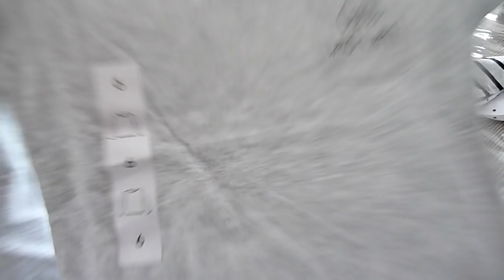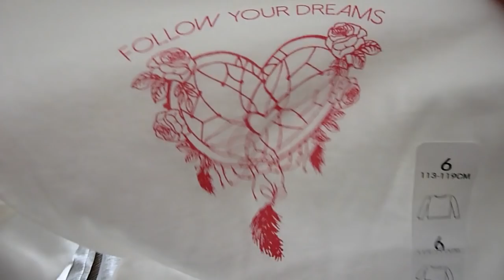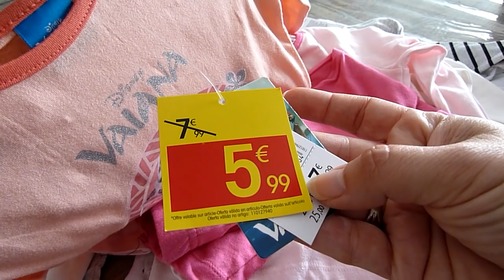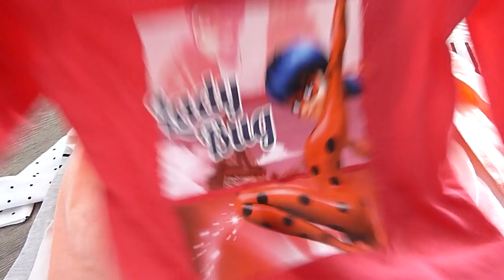HAUL rentée 2018/2019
Bonjour,

je reviens vers vous, pour vous présenter une partie de mes achats pour mes lionnes à la rentrée 2018/2019

Gladys rentre en CP et Célia en petite section de maternelle

vous trouverez le sac Peppa Pig chez leclerc
le cartable reine des neiges et le sac Vaiana chez Auchan
les chaussures licorne a chauss'expo

et tout les vêtements bon plan à petits prix viennent de chez Auchan